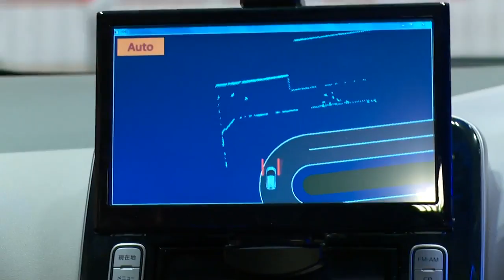Nissan Autonomous Drive: el coche que conduce solo